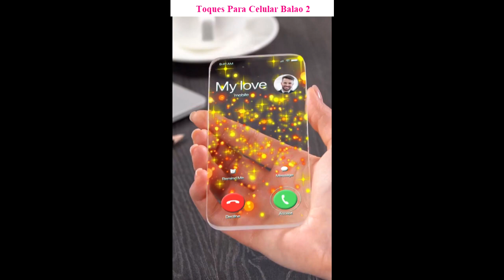Baixar toques para celular Balao 2 gratis mp3 2023 | ToqueParaCelular.com